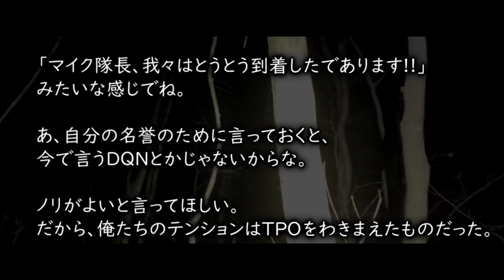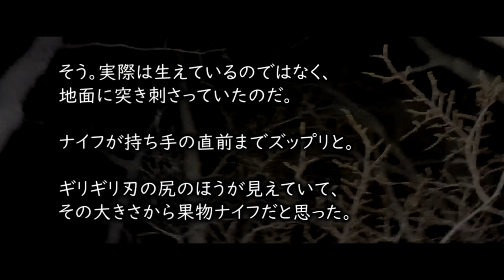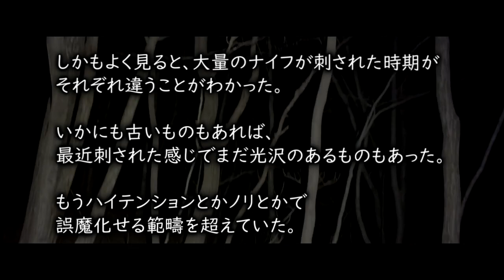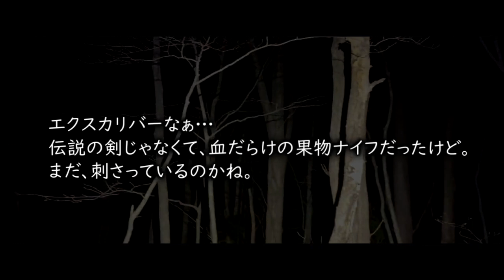エクスカリバー【ゆっくりホラーオーディオドラマ/ゆっくり怪談】